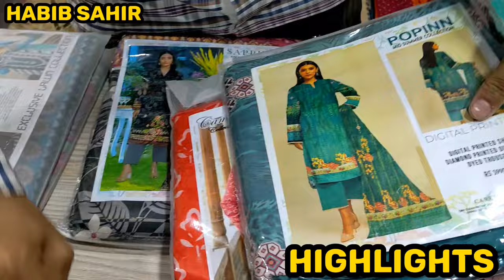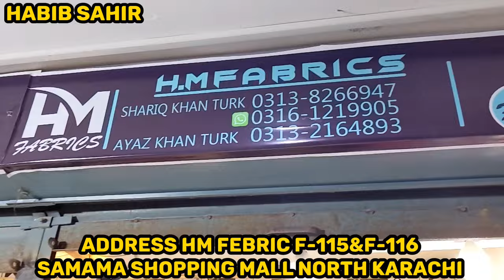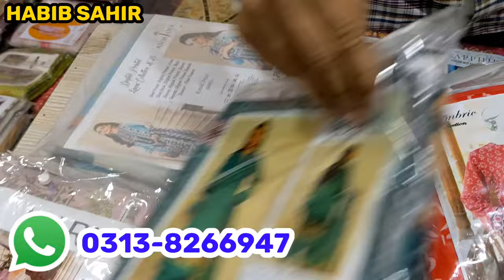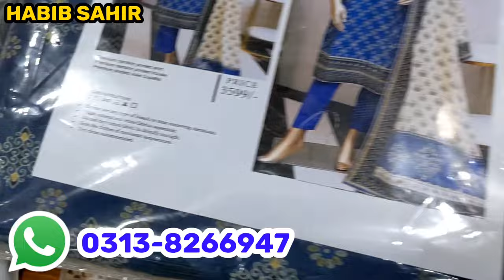''Hurry Up" New Shop Opening Dhamaka Sale | Khaadi,Bin Saeed, Sapphire | Suit Only 750 PKR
Address HM Febric F-115&F-116
Samama Shopping Mall North Karachi

Assalam walaikum
Hello Dosto 💞❣
Hi Everyone

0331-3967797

wholesale market,
99 wholesale market,
wholesale market in, karachi,
karachi wholesale,
cloth market,
 in karachi,
wholesale market,
khaadi,
khaadi sale today,
khaadi sale,
khaadi,
khaadi pk
,khaadi lawn,
khaadi online,
khaadi online sale,
khaadi unstitched,
khaadi pakistan,
khaadi lawn sale 2023,
khadi sale,
khadi,
bin saeed,
bin saeed stitched lawn collection
wholesale market,
tariq road wholesale market,tariq road karachi,
tariq road,karachi wholesale cloth market,
tariq road dupatta gali wholsale market,
sapphire unstitched lawn 2022,
lawn suits,
stitched lawn,
lawn printed suits,
stitched lawn suit,
unstitched suits,
limelight unstitched lawn,
unstitched,
ladies unstitched lawn suits,
sapphire unstitched 2022,
zellbury unstitched lawn 2023,
stitched lawn collection,
sapphire lawn,gul ahmed lawn 2023 3pc unstitched,
lawn i,
3 piece unstitched
lawn collection
lawn suits,stitched lawn suit,bin saeed lawn collection 2023,
bin saeed lawn,
stitched lawn dresses,
lawn stitched suits,
embroidered lawn suit,
lawn stitched dresses,
lawn suit,
lawn sale,
stitched lawn,
xl stitched lawn suit,lawn dress,khaadi lawn,
ready to wear lawn suit,
lawn collection 2023,
lawn,
almirah lawn stiched almirah lawn,